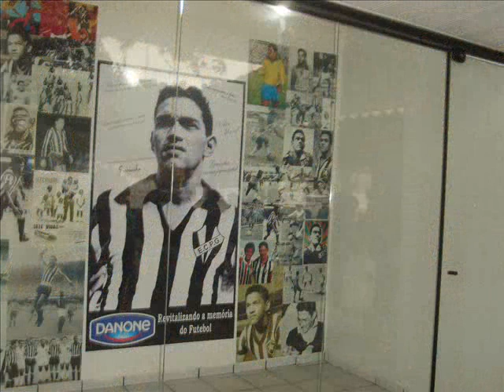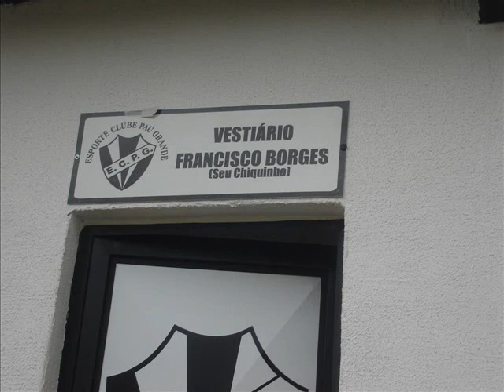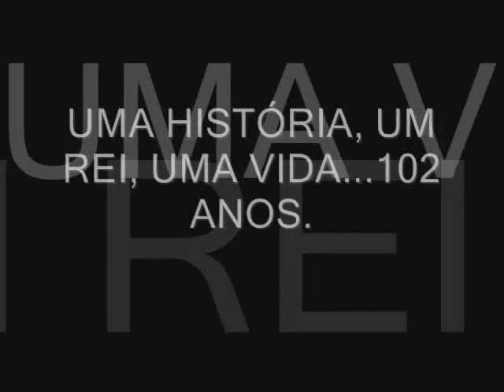ESPORTE CLUBE PAU GRANDE.wmv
ANIVERSÁRIO DE 102 ANOS E INAUGURAÇÃO DO MEMORIAL MANÉ GARRINCHA